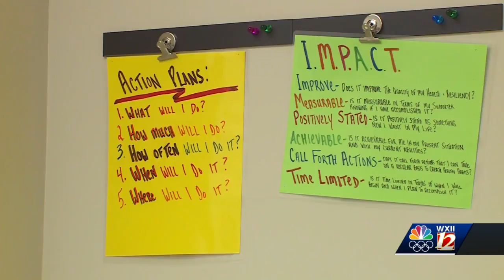Question, Persuade and Refer... Free Suicide prevention classes in Greensboro.